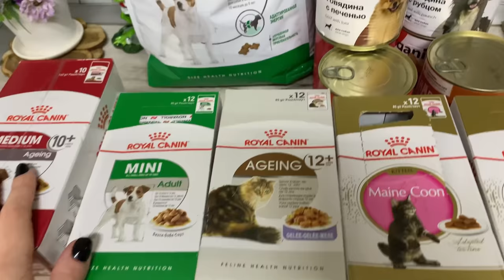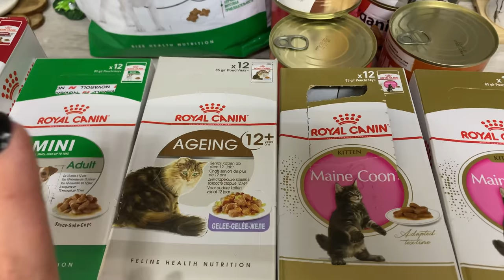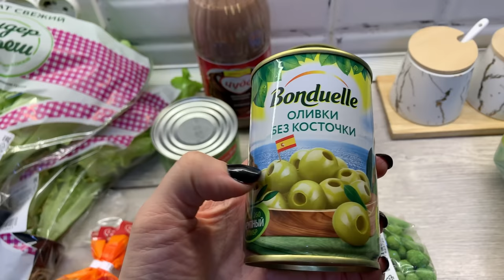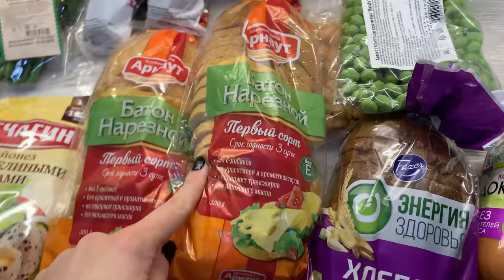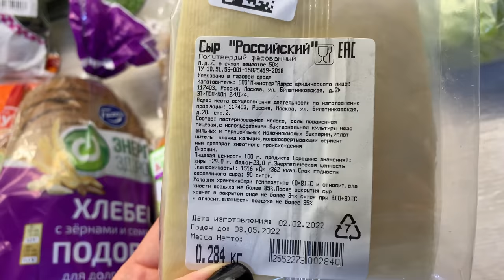ВЛОГ/ПОКУПКИ ПРОДУКТОВЫЕ/ДЛЯ ХВОСТИКОВ/ГОТОВЛЮ/УБИРАЮСЬ/И НЕМНОГО ОБО ВСЕМ